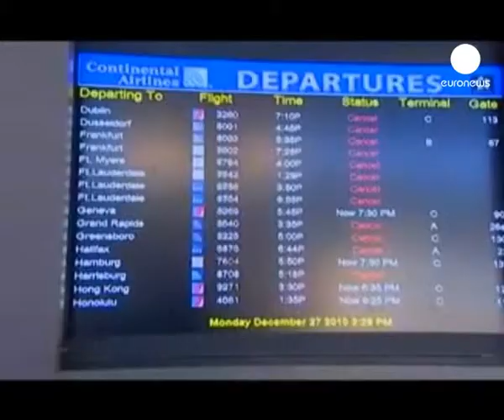برف شرق آمریکا را فلج کرده است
بارش برف در ایالت های شرقی آمریکا به مختل شدن حرکت قطارها و تردد وسایط نقلیه منجر شده است. بسیاری از فرودگاهها نیز با حداقل پروازها به کار خود ادامه می دهند. در فرودگاههای نیویورک و نیوجرسی هواپیماها به دلیل انبوه برف امکان بلند شدن از باند پرواز را ندارند و مسافران در صف های طویل در انتظار بسر می برند.